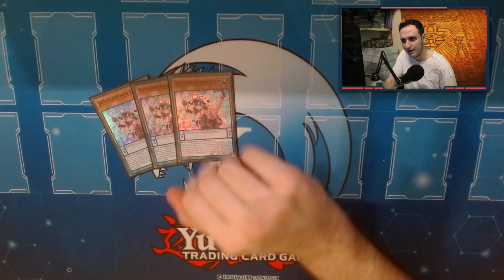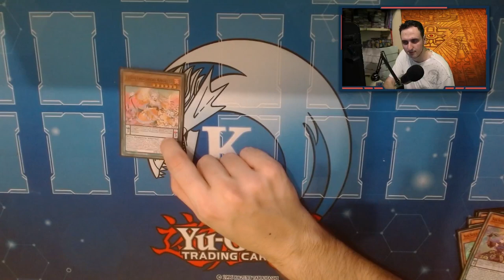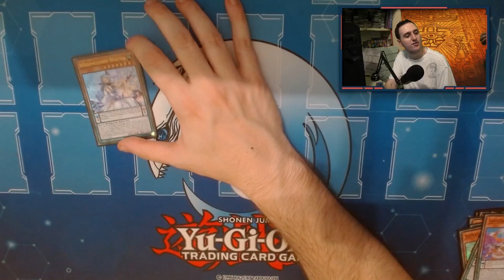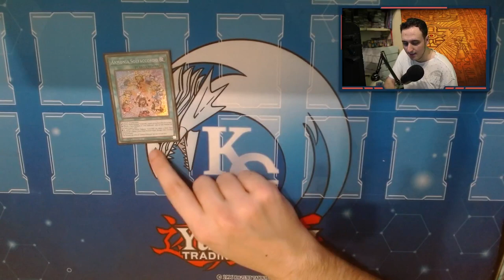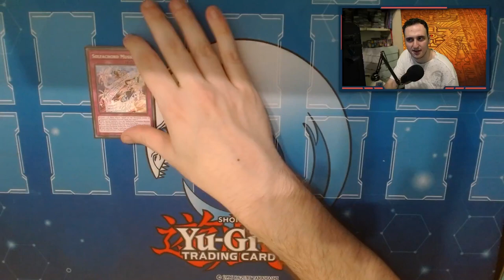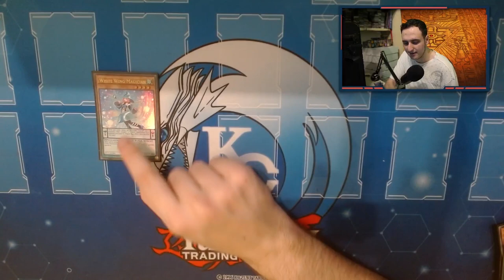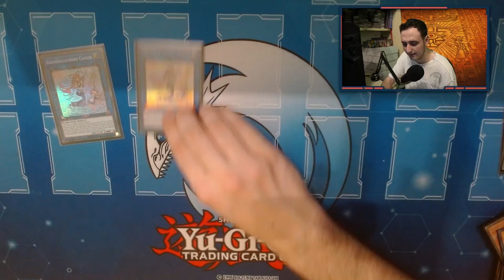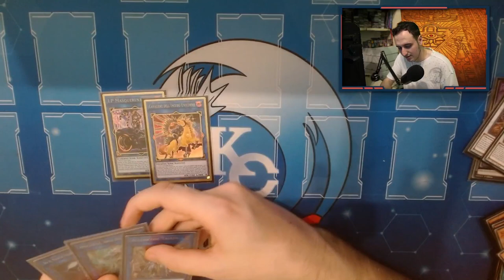MAZZI MEME - Deck Profile Yu-Gi-Oh! SOLFACHORD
🔹COLLABORAZIONI

🔹SOCIAL
- Instagram Cappello di Paglia: